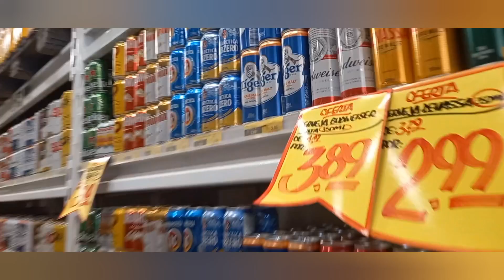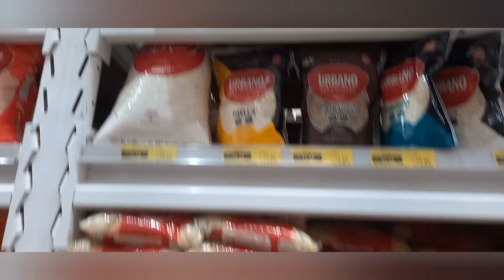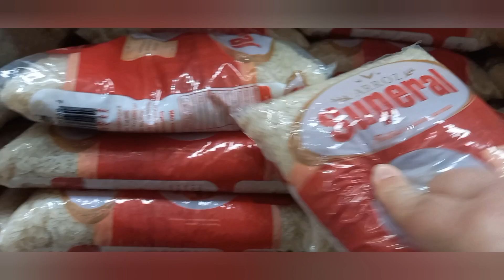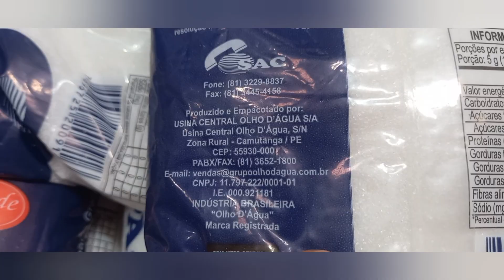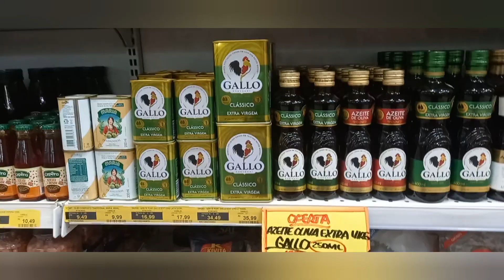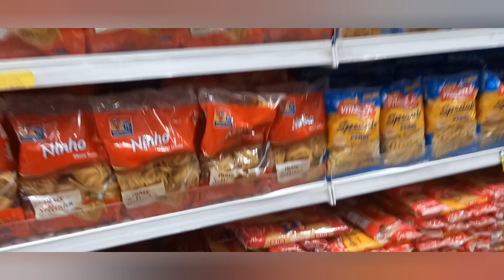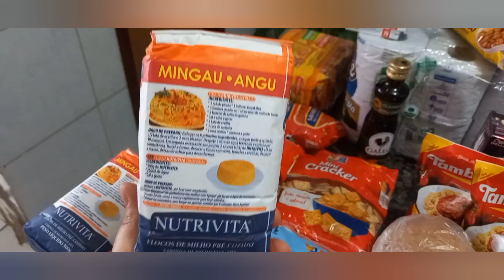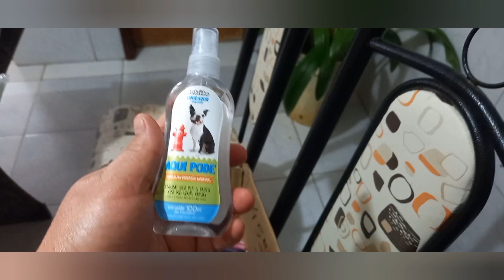Compra Mensal no Bayta Atacarejo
COMPRAS MENSAL DO MÊS  BAYTA ARACAREJO @martamuniz_rotinas

Sejam bem vindos a mais um vídeo Maravilhoso  de compras alimentícia